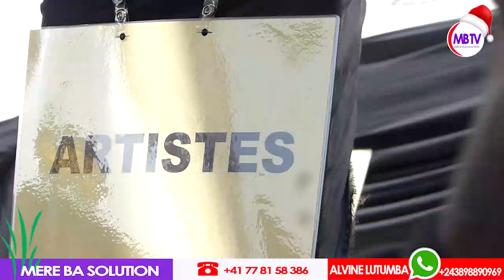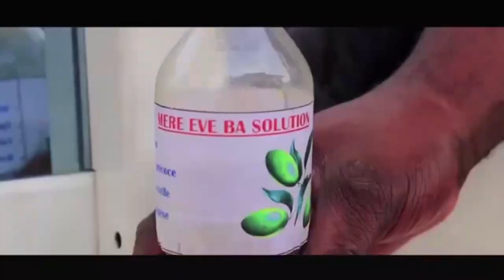TRISTE: APRES ENTERREMENT YA DEFAO BA REALITE NA FMILLE BIOLOGIQUE